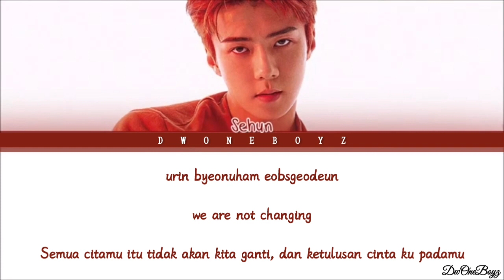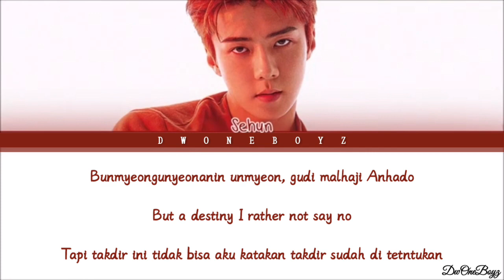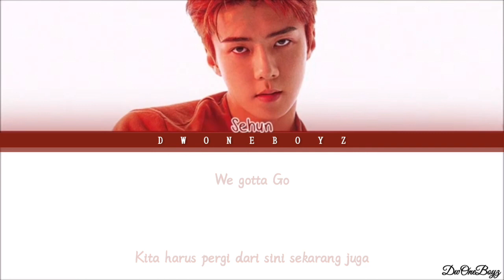SEHUN - GO Lirik Terjemahan Indonesia (OH SEHUN - GO) [Rom_Eng_Indo]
• ALL RIGHT Administered BY : Oh Sehun
• All Right Administered by : SM ENTERTAINMENT
• All Rights Administered by : SM Team Edit Video

Thank You Jaeguchi
(English Sub)

Tags Oh Sehun Go
Exo
Exo tempo
Sehun go
Exo love shote
Lagu sehun go
Sehun go lyrics
Lagu sehun exo go
Sehun go musik video
Sehun go lirik terjemahan
english exo tempo translation
Sehun go lirik terjemahan indonesia
Sehun go musik video lirik terjemahan indonesia
exo tempo lyrics exo tempo audio exo tempo mv exo tempo

• Artist: OH SEHUN (오세훈)
• Song ♫: GO
• Album: N/A
• Released: N/A